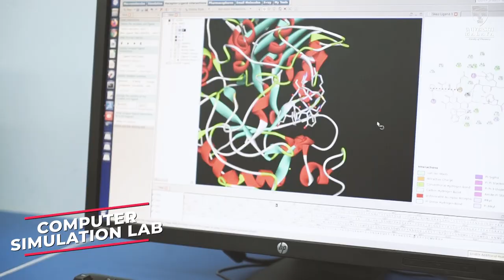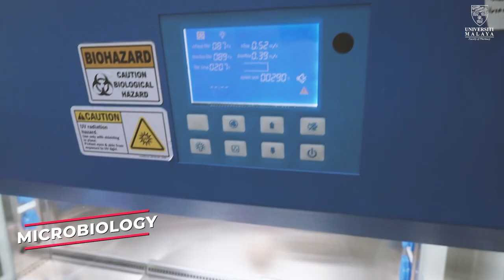Welcome to Faculty of Pharmacy, Universiti Malaya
The Faculty of Pharmacy is offering a four-year professional pharmacy programme under the semester system. This programme offers a broad-based curriculum with evidence-based practices and dynamic characteristics to support future career opportunities and advancement.

We also offer postgraduate programmes by research leading to Master and Doctoral Degrees to both Malaysian and overseas students. The research programmes encompass various areas of pharmaceutical sciences, including medicinal chemistry, natural products chemistry, drug action and drug delivery, pharmacoeconomics, pharmacogenomics, pharmacoepidemiology and evidence-based pharmacotherapy related to clinical and pharmacy practice.